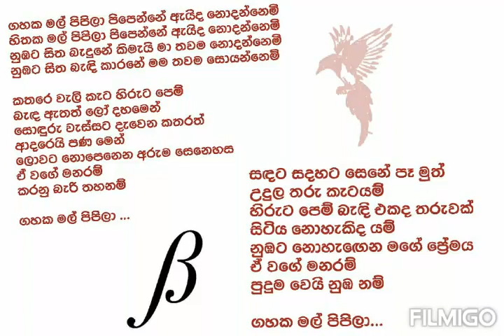Gahaka Mal Pipila Karaoke Version Sinhala Song Lyrics (without vocals )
Gahaka Mal Pipila Karaoke Version Sinhala Song Lyrics  (without vocals ) Karunarathna Diwlgane Music Track